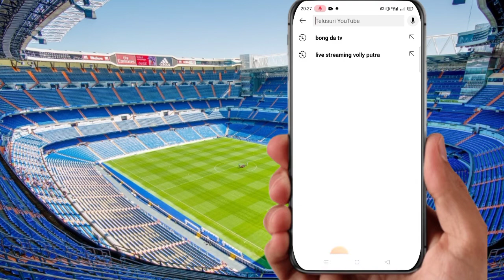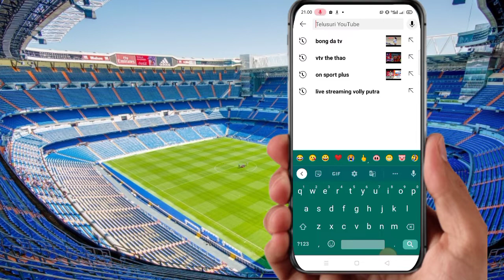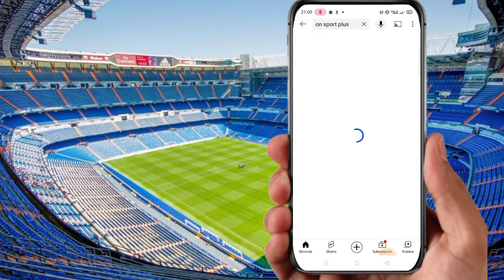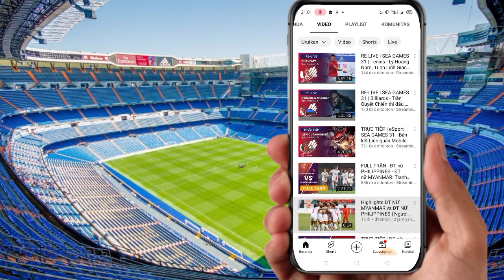Mens volleyball seagames final‼️ cara live streaming final voli seagames Vietnam vs Indonesia